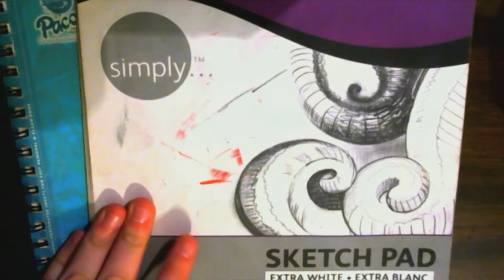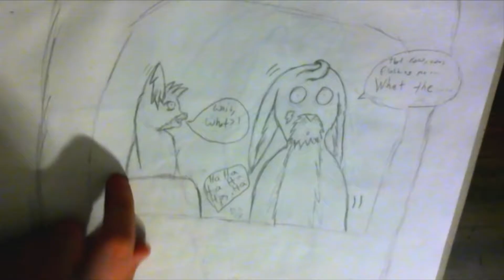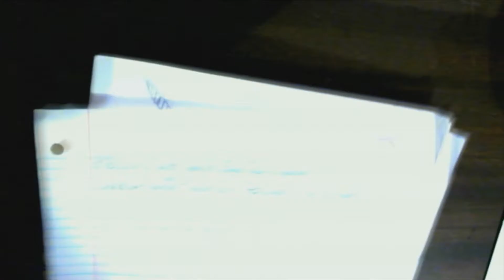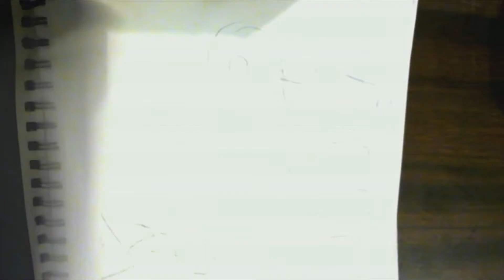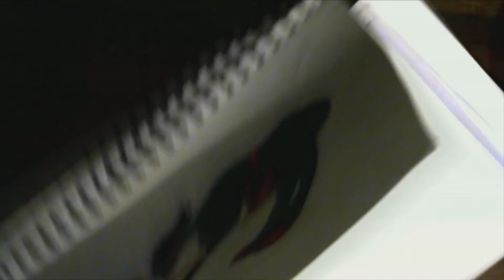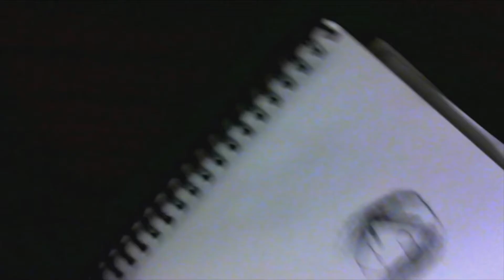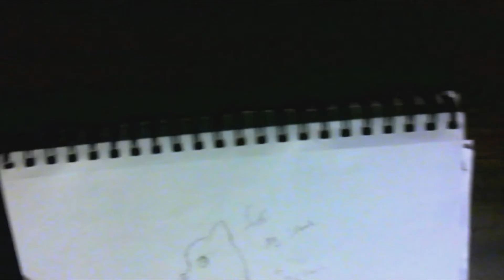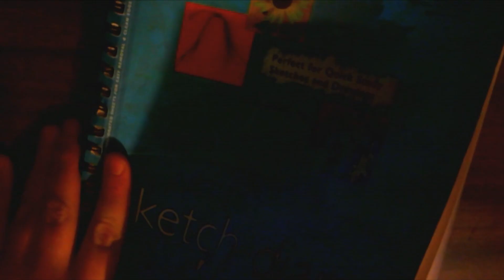old art part 2!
i know i said i wasn't gonna do this, but i found enough of these that i feel like i can get a substantial video out of them so here you go

I DO NOT TAKE REQUESTS! IF YOU’D LIKE SOME OF MY ART, PLEASE VIEW MY COMMISSIONS